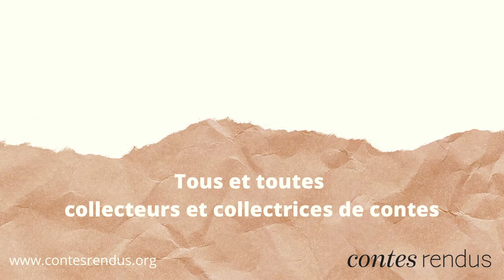Les Contes de Marie-Louise : Les desplacé.es par la guerre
Nous avons le plaisir d'archiver les contes de Marie-Louise !

Conte collecté par son ami, Ricardo 25 ans, à Strasbourg (2022)

Des pères enrôlés de force, des mères séparées de leurs enfants, des gamins envoyés dans un pays étranger pour trouver un lieu de refuge...

Dans ce conte, Marie-Louise nous rappelle les effets pervers de la guerre notamment pour les plus vulnérables : les enfants. Un conte qui se déroule entre l'Alsace et la Belgique.

Crédits thème musical :
Music from Uppbeat (free for Creators!):